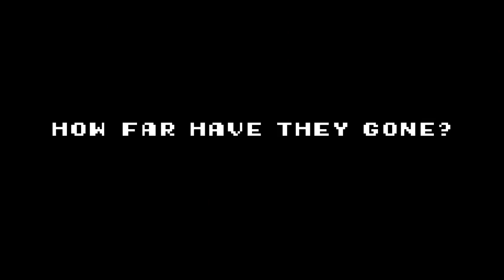Cyber Shadow | Trailer | PS4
Only you can unlock the secrets to your clan's ancient powers in Cyber Shadow, the thrilling new Ninja Action game from Mechanical Head Studios and Yacht Club Games - creators of Shovel Knight.
Available soon on PlayStation 4!